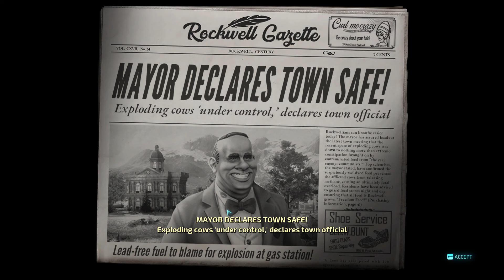Destroy All Humans! Episode 3: Citizen Crypto